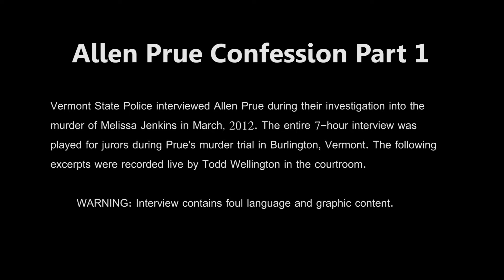Allen Prue Confession Part 1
Vermont State Police interviewed Allen Prue during their investigation into the murder of Melissa Jenkins in March, 2012.
The entire 7-hour interview was played for jurors during Prue's murder trial in Burlington, Vermont.
The following excerpts were recorded live by Todd Wellington in the courtroom.
WARNING: Interviews contain foul language and graphic content.

After two hours of friendly conversation and some light questioning VSP Detectives Matthew Nally and Todd Baxter confront Allen Prue with evidence they have against him. The video begins with Prue making a confession.